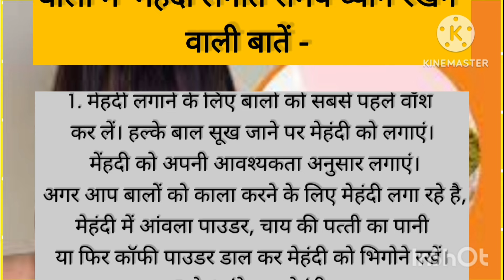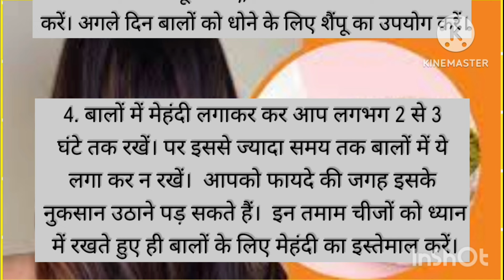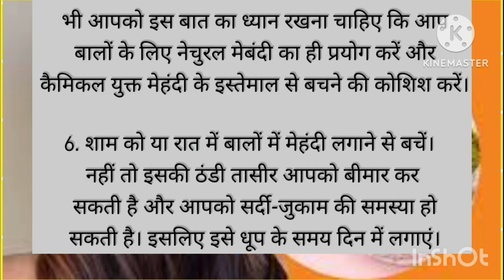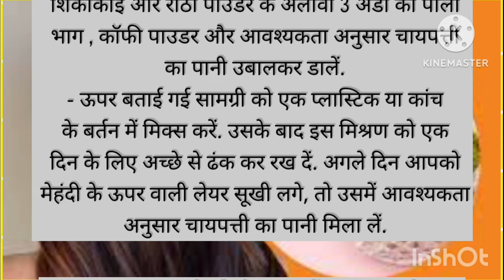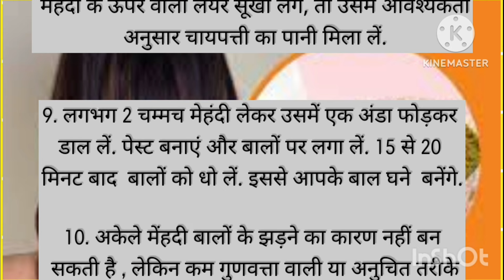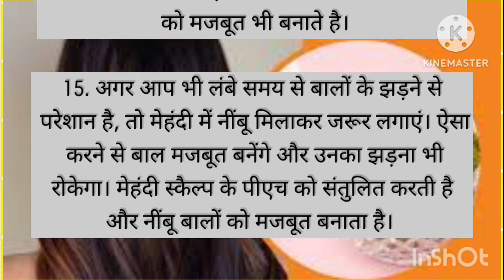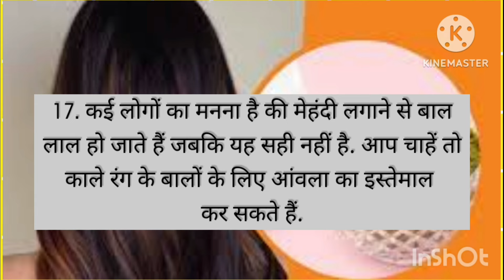बालों में मेहंदी लगाते समय ध्यान रखने वाली बातेंtipsandtricks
किचन टिप्स
acchibaten
acchevichar
gharelunuskhe
tipsandtricks
lessonablequotes